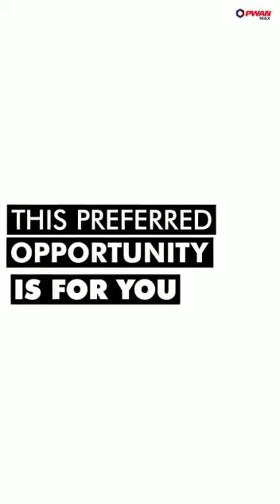Affordable Land on Promo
*INVEST WHILE YOU CAN*

Are you a worker in Nigeria trying to invest in real estate?

Here’s your chance to buy any of our properties at spread the balance up to *12 months* with
absolutely no interest yes no interest.

In our 2023 workers' day promo, every salary earner in Nigeria has the chance to buy any of our properties in Nigeria with an initial deposit of *N50k - N100k* and pay the balance in installments at no interest or additional cost.

The offer expires on the *30th of may 2023*